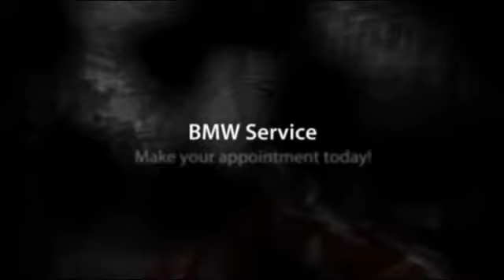Hilton Head BMW - New and Pre-Owned BMW'S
New and Pre-Owned BMW in stock.  BMW service Bluffton and Hilton Head